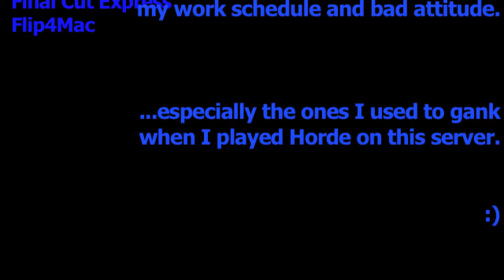Coldbear 01 9 PVP Engineering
WoW Vanilla Druid PvP